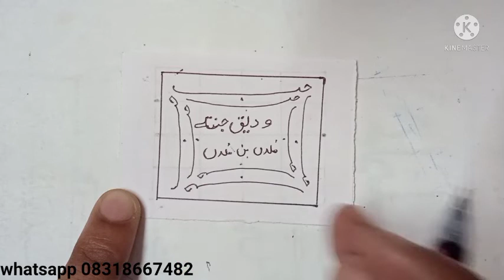Hawa me latkane wala Taweez | jitna zyada taweez hilega pyar bekrar hoga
hawa me latkane wala taweez